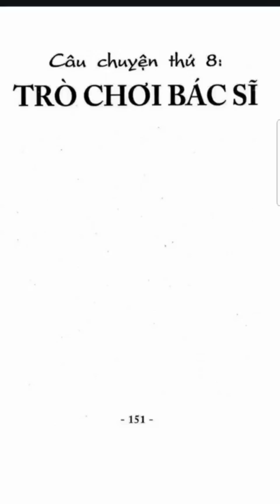Bác Sĩ Quái Dị Black Jack Tập 4 P5